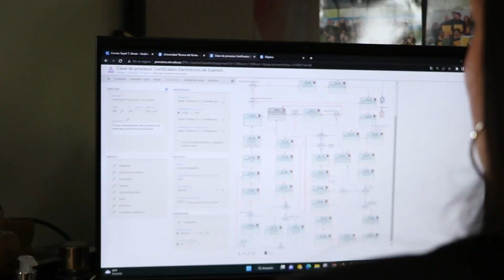#2 UTN en 30 segundos